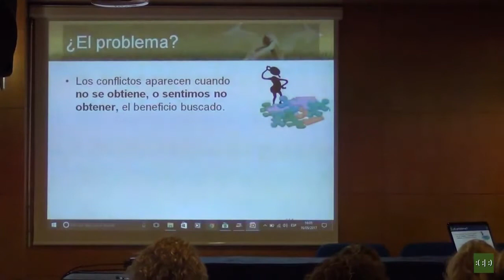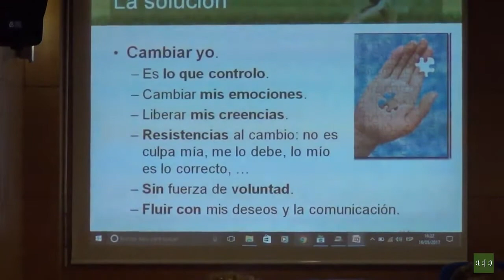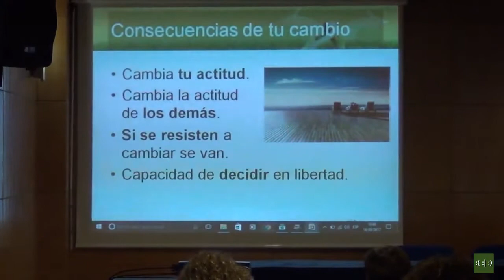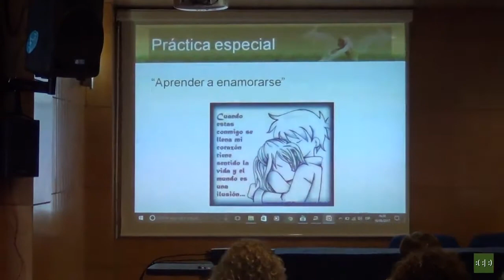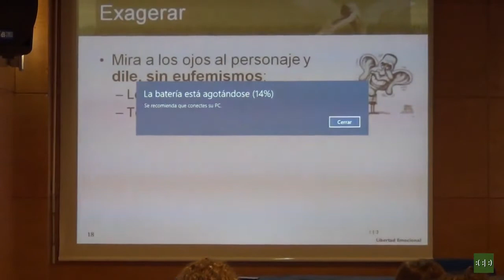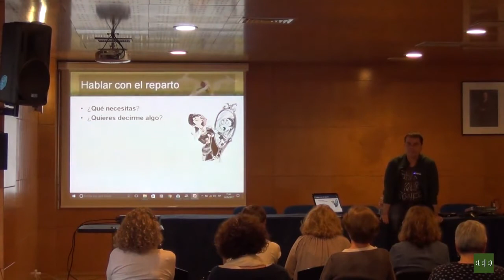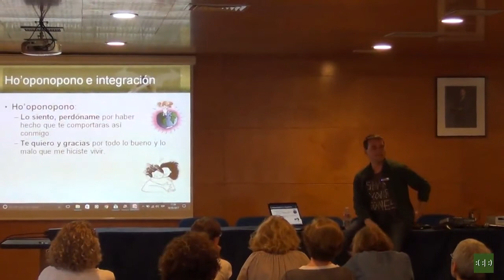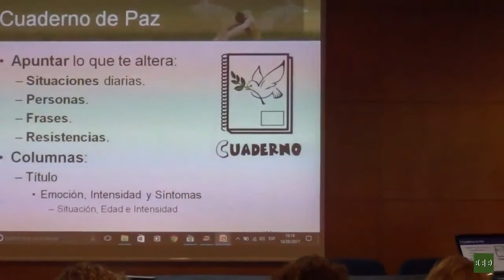(2017) Seminario de Libertad Emocional - Prácticas: Sanar relaciones 6/8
Los conflictos con los demás, entidades abstractas (dinero, gobierno, dios, etc.), o incluso partes de nosotros, se mantienen porque tenemos emociones reprimidas que nos hacen sentir dañados, disparando los mecanismos automáticos de confrontación o evitación. Estas emociones pueden ser muy antiguas y muy posiblemente irracionales, pero sus efectos son absolutamente reales. Lo que hay que tener claro es que el problema no se resolverá hasta que no liberemos cada una de las emociones atrapadas.

Además, las relaciones más emotivas suelen ser las de pareja, porque en ellas pueden estar presentes las mayores inseguridades: aceptación, abandono, valoración, seguridad, etc. Por tanto, para iniciar o mantener una relación sana y duradera hemos de encontrar y tratar la fuente de esas emociones limitadoras.